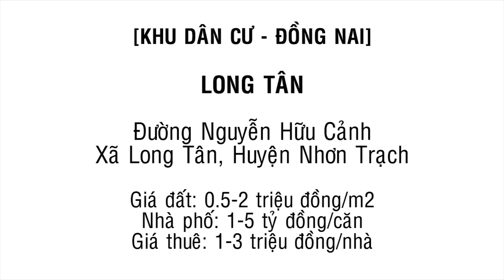Nhà đất KDC Long Tân, Nguyễn Hữu Cảnh, Long Tân, Huyện Nhơn Trạch - Land Go Now ✔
Nhà đất KDC Long Tân, Nguyễn Hữu Cảnh, Long Tân, Huyện Nhơn Trạch

Tìm hiểu thông tin bất động sản dự án Nhà đất KDC Long Tân, Nguyễn Hữu Cảnh, Long Tân, Huyện Nhơn Trạch, dự án nhà đất, chung cư, bất động sản tại Huyện Nhơn Trạch, Tỉnh Đồng Nai. Dự án chung cư căn hộ Nhà đất KDC Long Tân, Nguyễn Hữu Cảnh, Long Tân, Huyện Nhơn Trạch hứa hẹn sẽ tạo nên một điểm sáng dân cư, thay đổi bộ mặt huyện Nhơn Trạch và đáp ứng được nhu cầu nhà, chung cư, căn hộ của người dân khi những cây cầu Nhơn Trạch, Cao Tốc Long Thành Bến Lức, Cầu bắc từ Quận 9 và dự án sân bay Long Thành.

Cùng khám phá dự án bất động sản Nhà đất KDC Long Tân, Nguyễn Hữu Cảnh, Long Tân, Huyện Nhơn Trạch và xem vị trí, cơ sở hạ tầng dự án Nhà đất KDC Long Tân, Nguyễn Hữu Cảnh, Long Tân, Huyện Nhơn Trạch để quyết định mua, ở thuê, đầu tư nhà đất tại dự án này. Chắc chắn đây là khu vực bất động sản đang rất HOT ở Sài Gòn và là địa điểm đầu tư sinh lời lý tưởng của nhà đầu cơ.

bản đồ quy hoạch thành phố mới nhơn trạch
bán đất nhơn trạch đồng nai gần phà cát lái